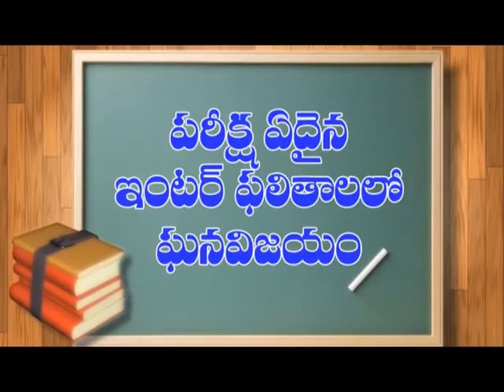Kodavalur:స్మశాన స్థలం లేక మూడురోజులుగా ఇంట్లోనే మృతదేహం | Dn5 news